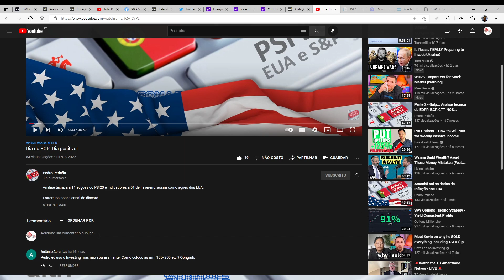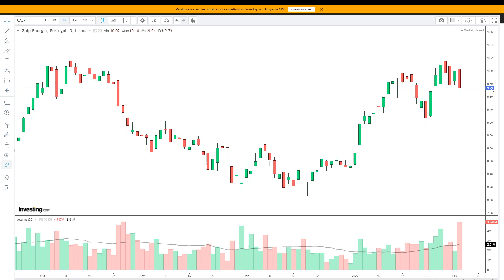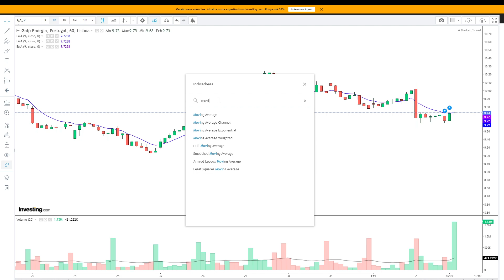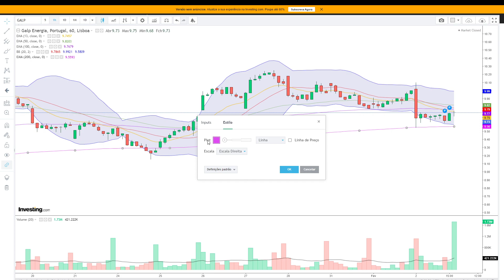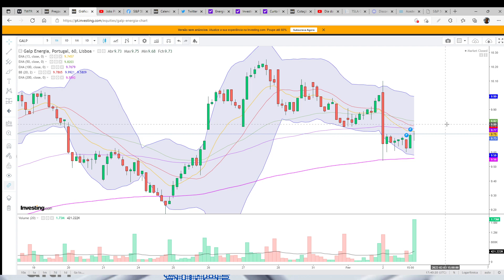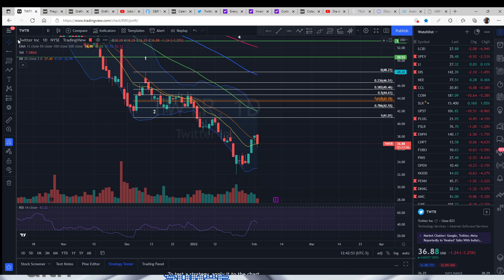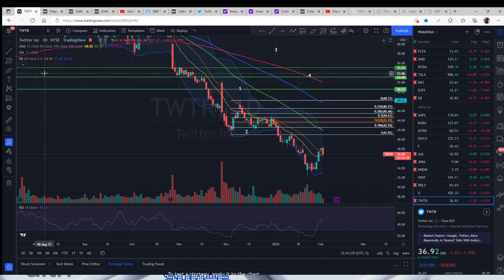Usar gráfico interactivo do Investing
Usar o gráfico interactivo do Investing:
pro: cotação em tempo real
contra: não guarda indicadores colocados